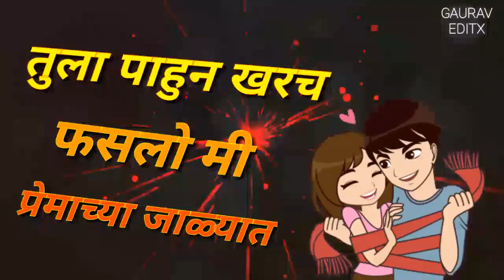Mangesh take ladkhed(9)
Gajanan nagar